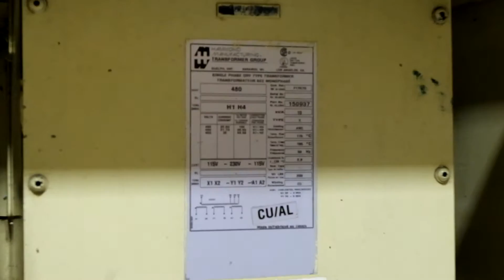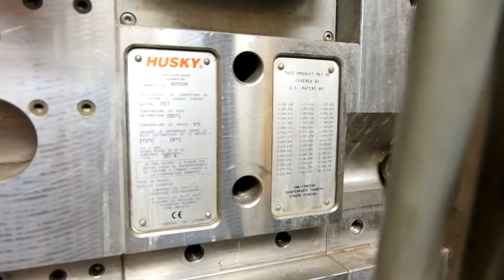Литьевая машина Husky тип G, 2000_1